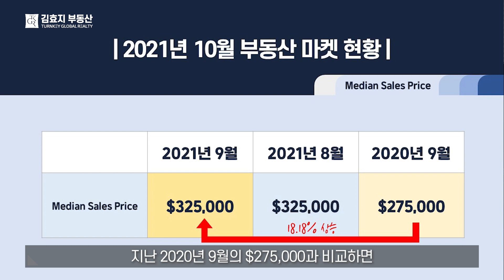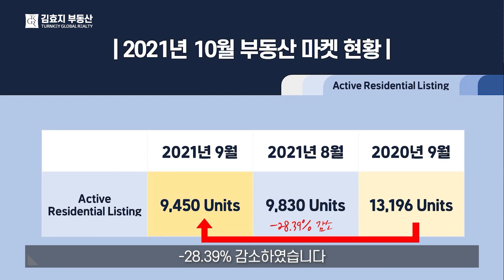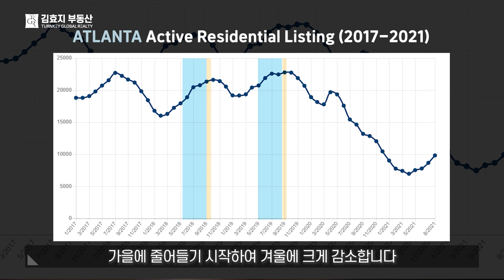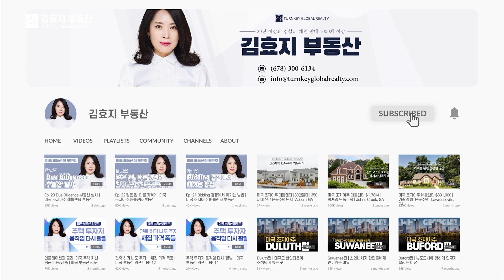부동산 업데이트 2021년 10월 | 미국 조지아주 애틀랜타 지역